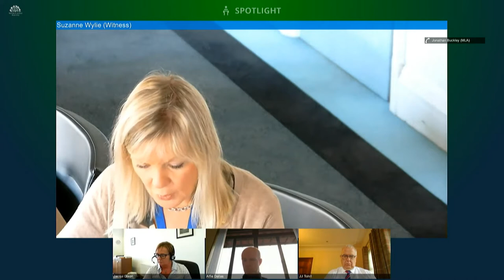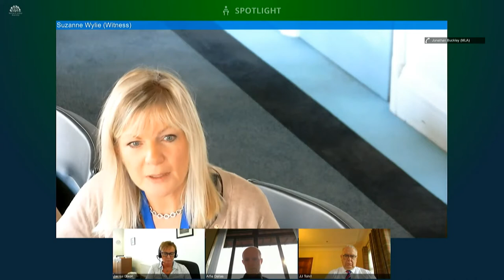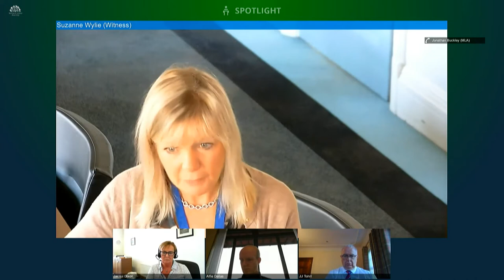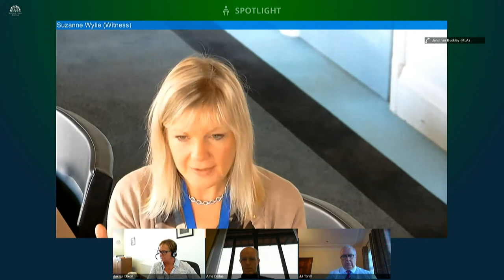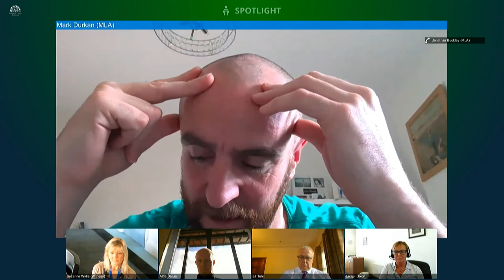Committee for Communities Meeting Thursday 8 October 2020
The Committee received a briefing from representatives of local councils on the impact of coronavirus. This was followed by a Departmental briefing on the Licensing and Registration of Clubs (Amendment) Bill and a briefing from the Pensions Regulator on the Pensions Scheme Bill.